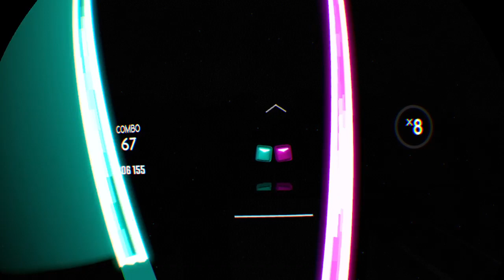Beat Saber_20191004174303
Beat Saber